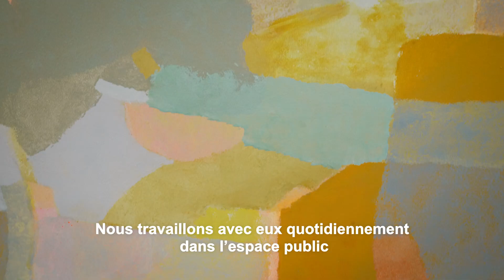Quai 36 - PROJECTIONS - une exposition inédite à découvrir chez Quai 36 - Romainville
En collaboration avec Hatchikian Gallery , nous avons présenté PROJECTIONS, notre nouvelle exposition collective réunissant trois artistes internationaux : Nelio, Zabala et Chazme.

Imaginée par Julie Frydman et Audrey Hatchikian, ces deux curatrices en sont venues à développer la scénographie de cette exposition en imaginant qu’il serait plus fascinant encore de réunir, au sein de l’Espace Quai 36, non seulement leurs œuvres en atelier, mais aussi d’ouvrir le regard du spectateur à la dimension murale qui nourrit leur travail.

Nous remercions chaleureusement toutes les personnes présentes,  ainsi que nos partenaires pour leur aimable participation : @moet et @lesjuspaf2919. L’abus d’alcool est dangereux pour la santé. À consommer avec modération.

Retour en images sur le vernissage et ce moment inédit partagé avec vous, en présence des artistes.